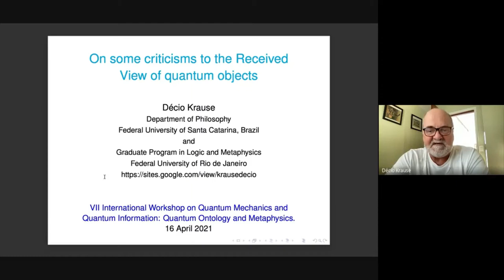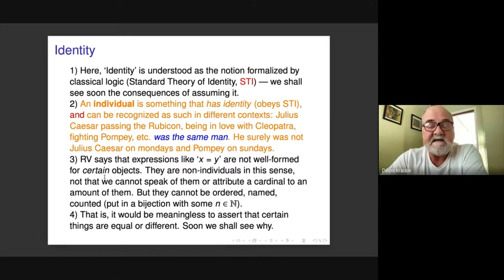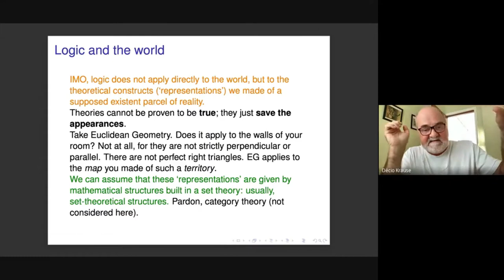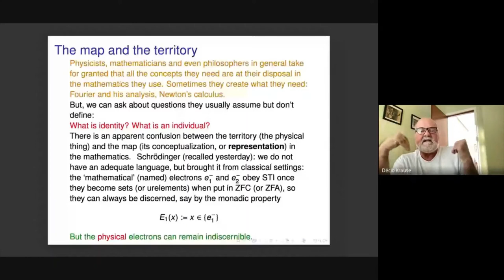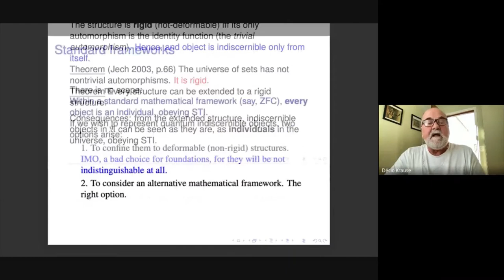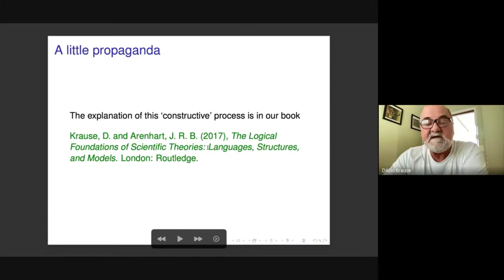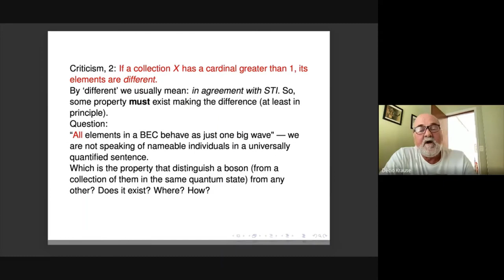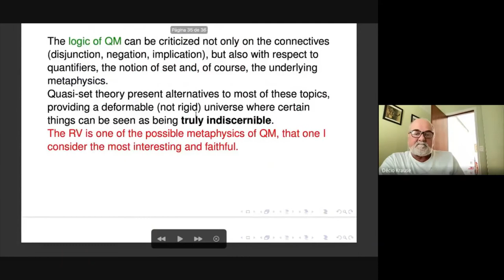Décio Krause - On some criticisms to the Received View of quantum objects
VII International Workshop on Quantum Mechanics and Quantum Information: Quantum Ontology and Metaphysics.